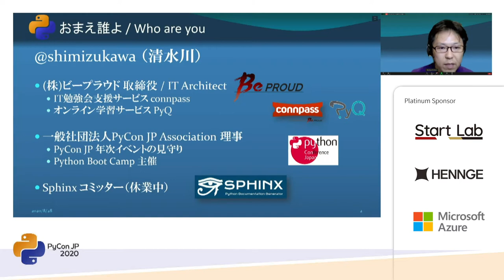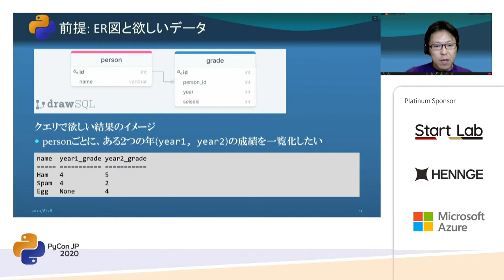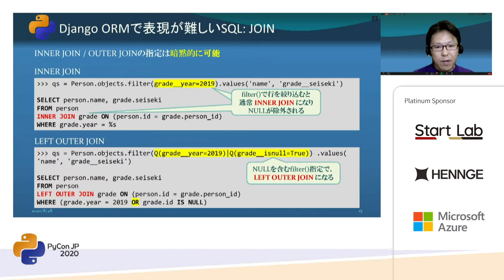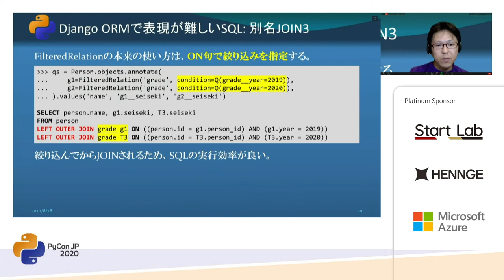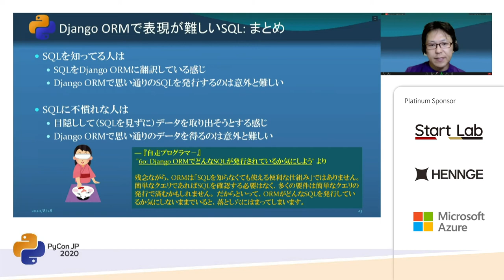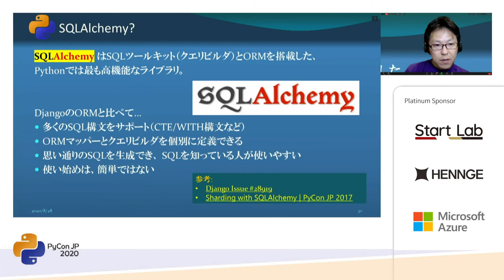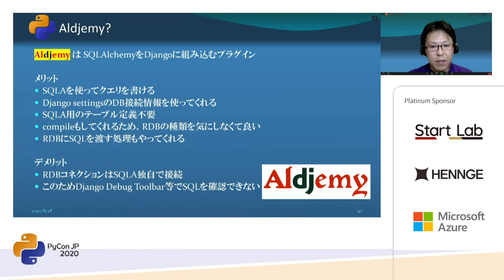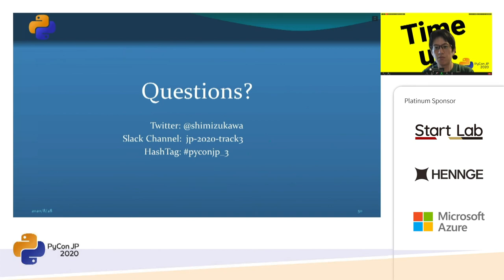Django + SQLAlchemy: シンプルWay (shimizukawa) [PyCon JP 2020]